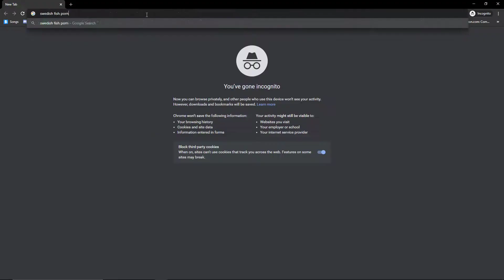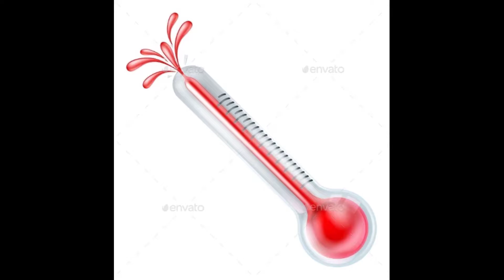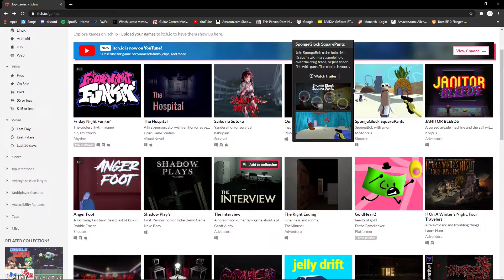Call of Duty Mobile Moments #4 Genuwine Times